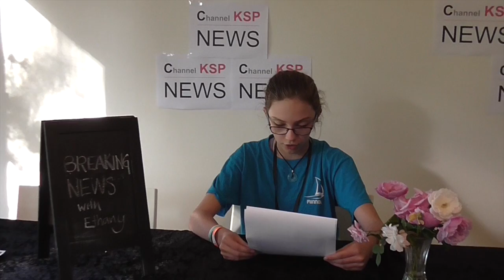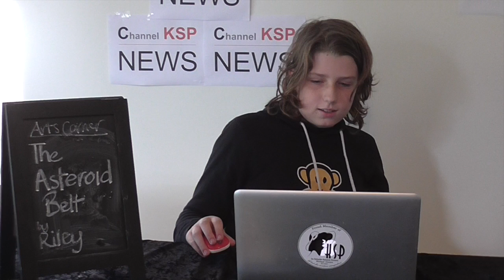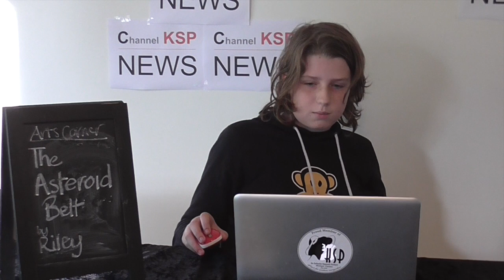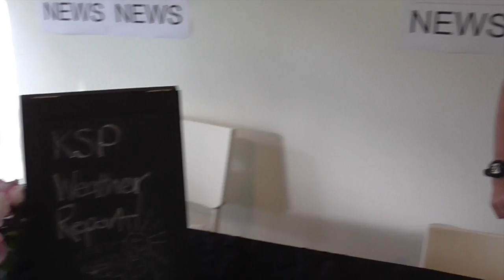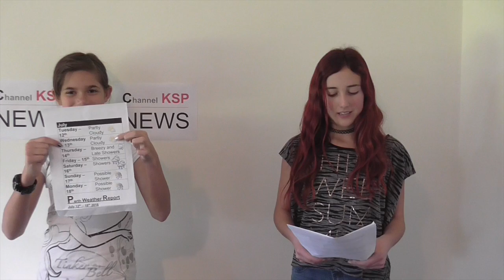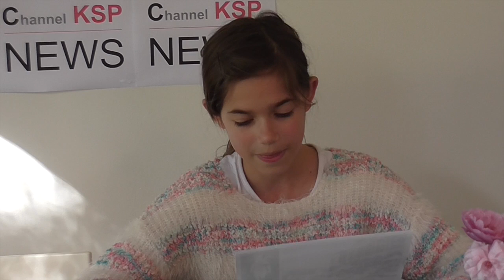KSP Press Club Cadets News Bulletin - July 2016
KSP Press Club Cadets News Bulletin - created by the KSP Press Club Kids during the July 2016 school holidays. If you would like to be part of the KSP Press Club, keep an eye on the for details in the next school holidays.